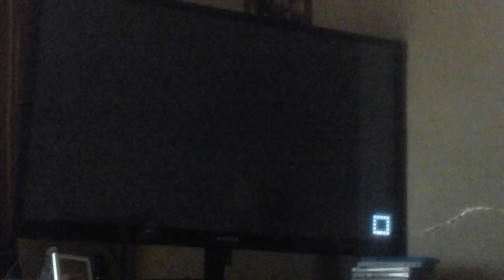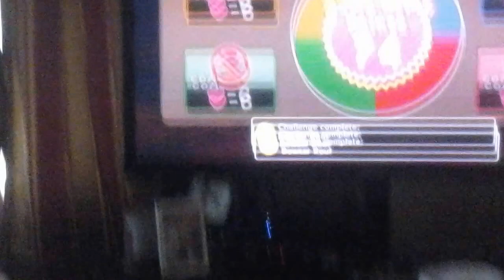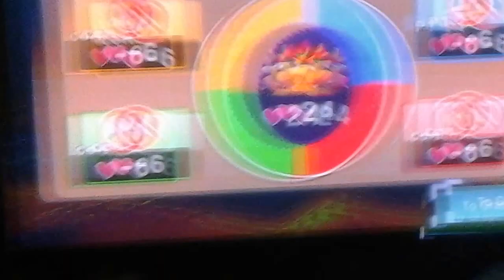Sunflowergaming plays mario party 10